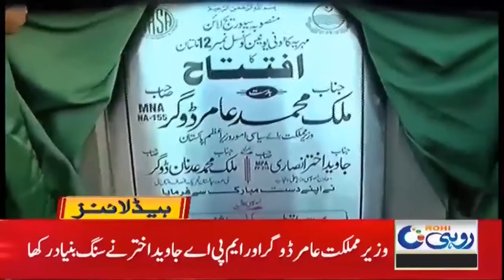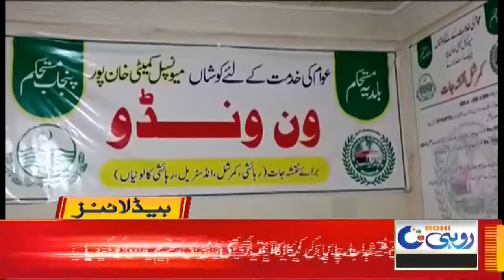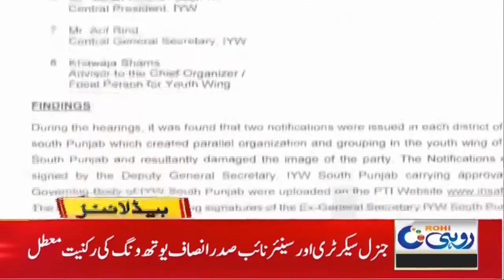11pm News Headlines | 16 Jan 2021 | Rohi